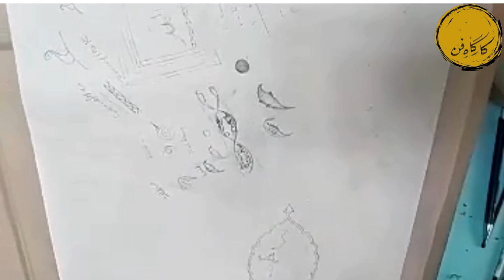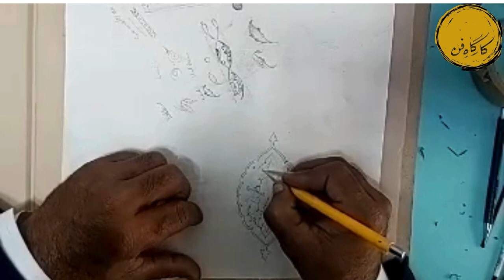Islamic Illumination last part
Islamic illumaination art by sir zahir shah